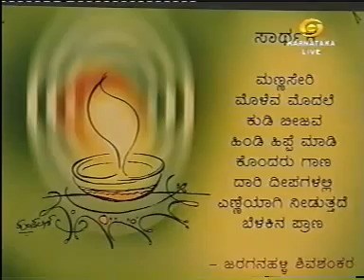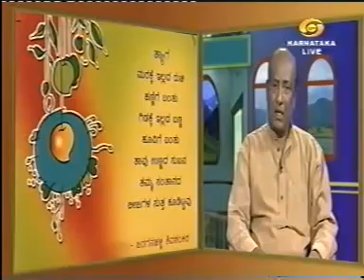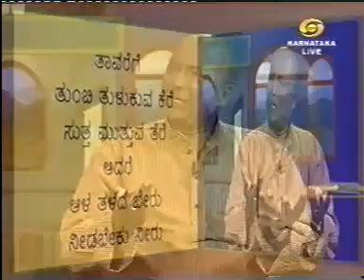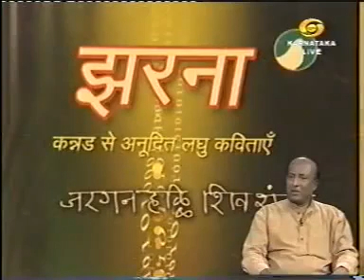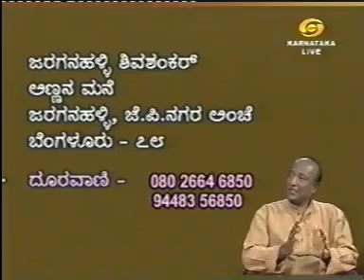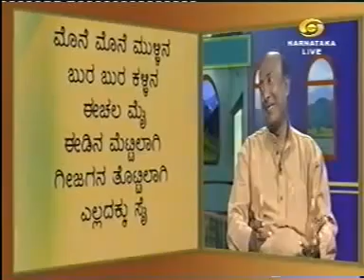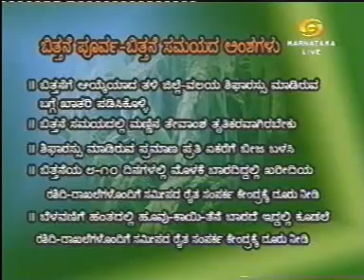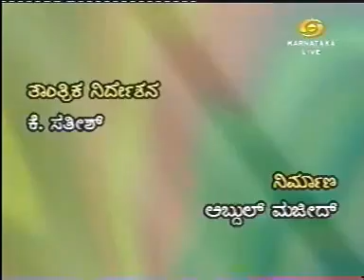JARAGANAHALLI SHIVASHANKAR AND JAYAPRAKASH NAGATHIHALLI INTERVIEW IN CHANDANA 2009,JUNE 11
JAYAPRAKASH NAGATHIHALLI
# TRANSFORMATION UNLIMITED
1. Jayaprakash Nagathihalli (Kannada)